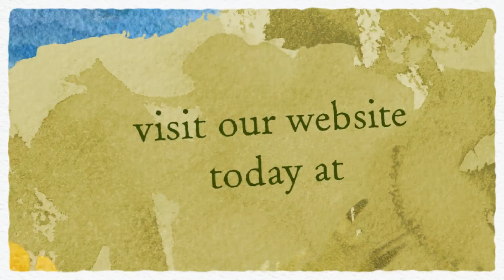Crabtree & Evelyn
Ogg and Company are proud to sell Crabtree & Evelyn products to our customers. With up to 5% off RRP and further reductions if you join our VIP Club, you are sure to be delighted using us for all your Crabtree & Evelyn body care products.